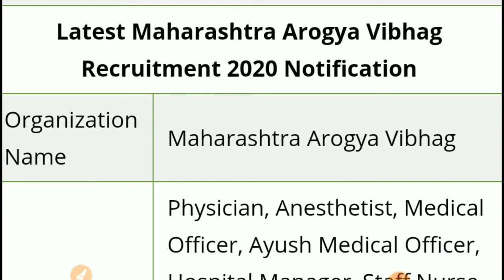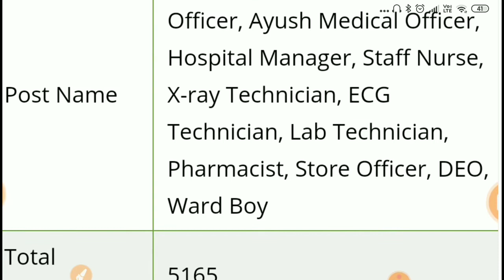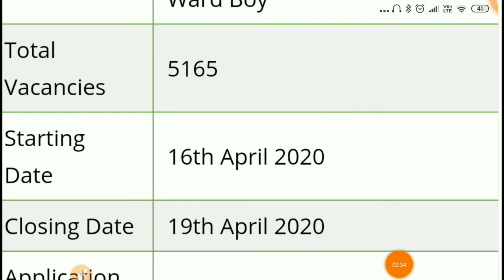महाराष्ट्र Arogya Vibhag Recruitment 2020#10 वीं पास बम्पर भर्तीजल्दी ही भरें Form कोLatest Jobs